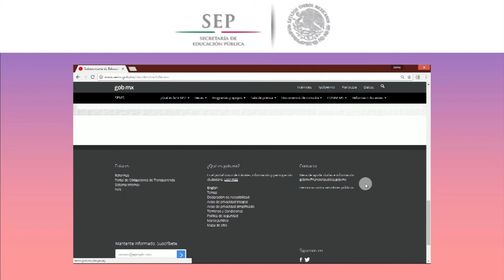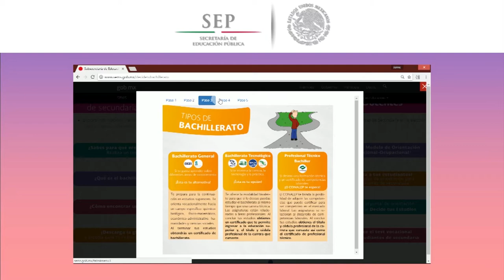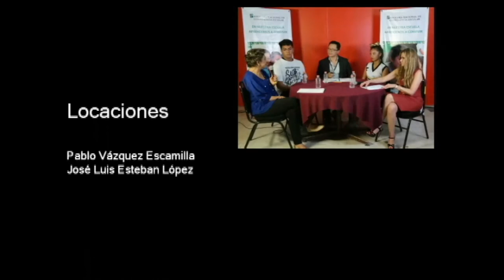20180524-CE1718/Cultura de Paz: un estilo de vida/¿Cuánto conoces a tu hijo?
Cultura de Paz: un estilo de vida. ¿Cuánto conoces a tu hijo?.  Conduce: Dr. Oscar Ortiz Salcedo. Fecha de emisión: 24 de mayo de 2018. Este y otros programas los puedes ver .Producciones con fines educativos para secundarias técnicas en la CDMX, México.